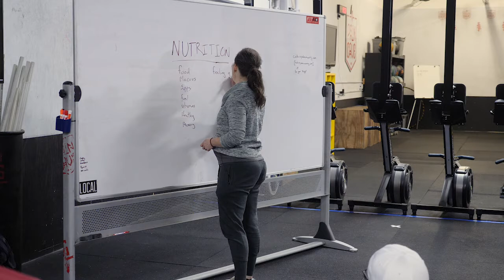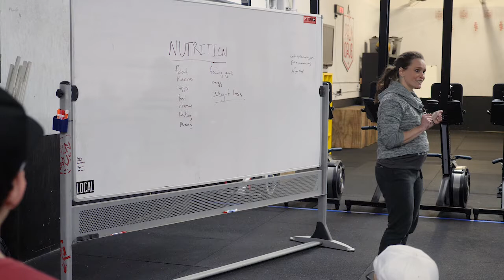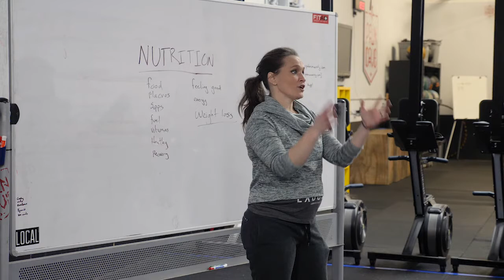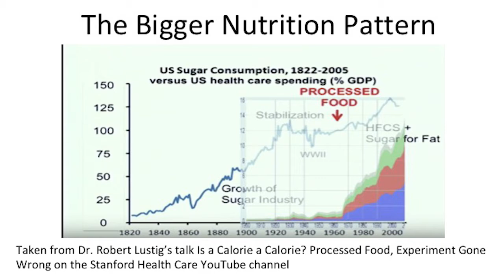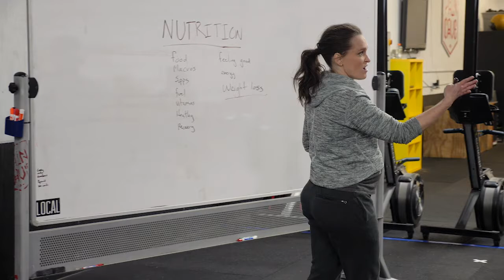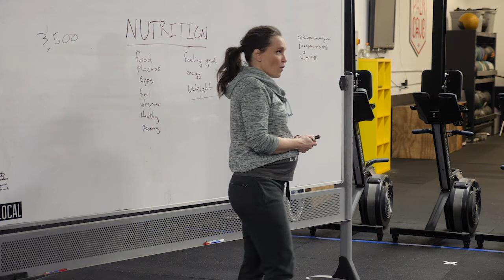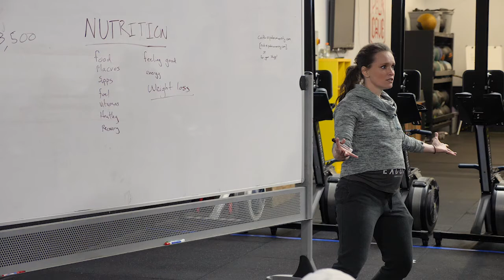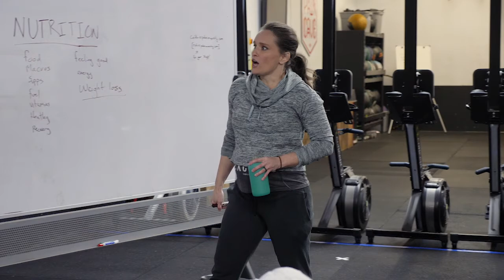Food Seminar Part I